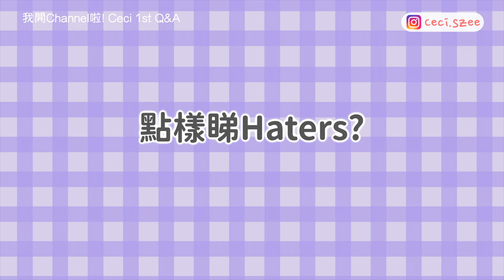【Q&A有問必答💬 】我開Channel啦🤣！我幾多歲? 屬於什麼星座? 關於星座!? 我最好嘅樹窿? 拍YouTube嘅原因? 未來YouTube想拍什麼? | Ceci Szee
終於開自己YouTube Channel啦🥳🥳🥳 ! ! !
好開心除咗IG以外, 仲有多個途徑比大家認識我🤣💖
第一次學剪片拍片, 仲有好多進步空間🙏
不過我會繼續努力做好啲🙊🙊💪
真心多謝每一個支持我嘅你哋💗, 你哋ge Request令我鼓起咗好大勇氣拍Youtube☺️🧡

🌟如果中意我呢條片嘅話, 記得比個Like👍
Subscribe我個Channel, 撳我YouTube個鐘仔🔔
同埋IG follow我 @Ceci.szee啊 ! ! !
♥️ 有新片第一時間通知你地🤣♥️

~ 更 多 其 他 影 片 ~
▸【台北8天旅行團🇹🇼 EP1】吃爆士林夜市！實測9間傳聞必吃店 台灣夜市美食🔥人氣平價美食😋

▸【台北8天旅行團🇹🇼 EP2】西門町必去｜西門町必去景點📸 台北美國街🏁｜西門町美食🤤台北排雷美食🥢

▸【台北8天旅行團🇹🇼 EP3】九份老街一日遊🏮 九份美食🥢 九份打卡📸 前往九份交通🚌 租借旗袍👘

▸【香港打卡- 港島西】香港大學大學堂🏛 伯大尼教堂  西環泳棚🌊 %Arabica 西環無敵海景Cafe🔥

▸【香港打卡- 中上環區 上集】中環街市🏮🛒 大館🕍 孫中山紀念館👨🏻紅爆IG打卡景點🔥香港好去處

▸【香港打卡好去處- 中上環區 下集】PMQ元創方⛪️ | 中環壁畫街🌇 | 中環打卡樓梯🏛 | ✨好多網紅去過打卡的閃令令餐廳🍣🍤🦪🍱🥢

▸【香港打卡好去處 - 粉紅色天台打卡餐廳💖】銅鑼灣2層高Cafe🎀🍽 | 粉紅空中花園+藍白氣球打卡位📸| $488Tea Set試食分享😋

▸【香港行山】鶴咀- 港版墾丁詳細行山路線分享🤭 來回2小時6個打卡景點📸